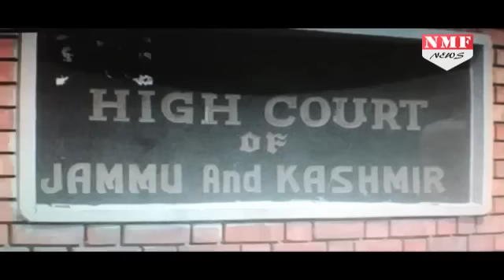तिरंगा को लेकर BJP leader की याचिका पर बड़ा फैसला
A division bench of Jammu and Kashmir High Court here Friday stayed a single judge order asking the Jammu and Kashmir government to hoist the state flag on all its buildings and flagpoles of vehicles carrying constitutional authorities.